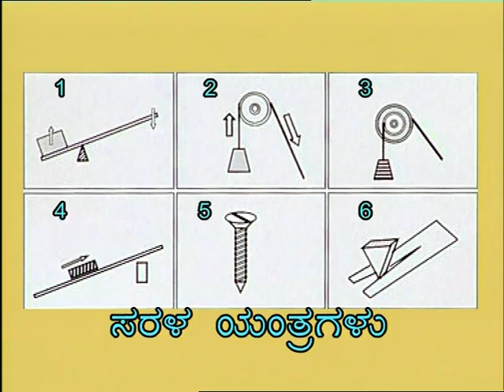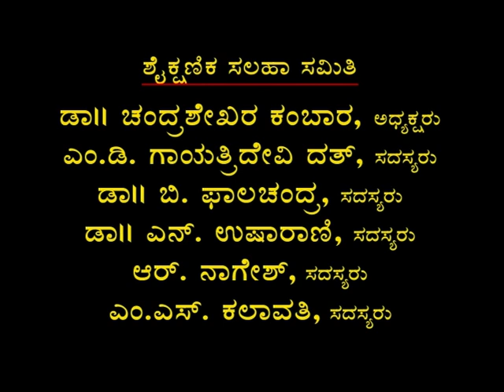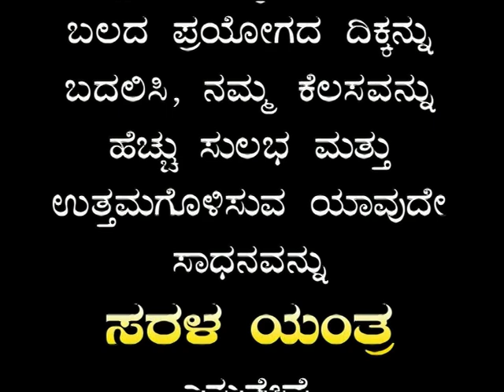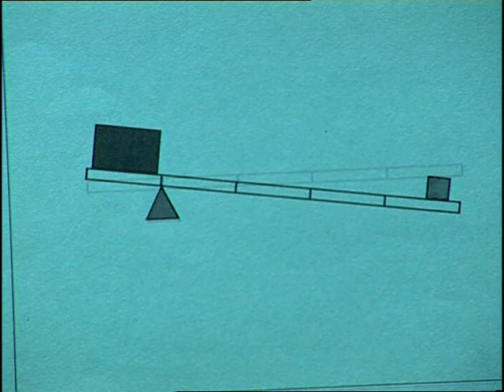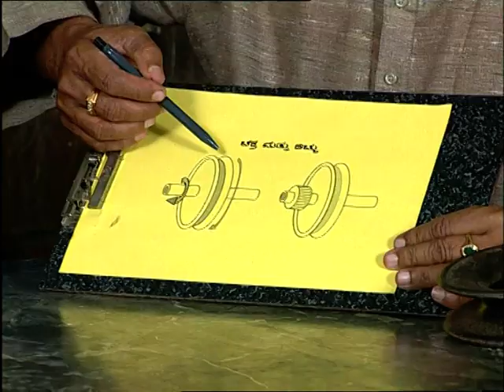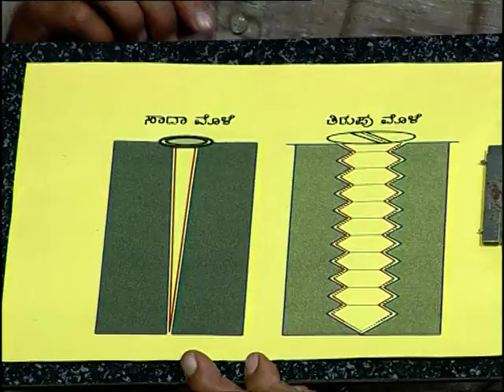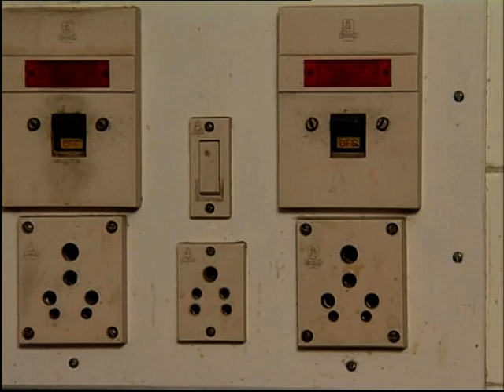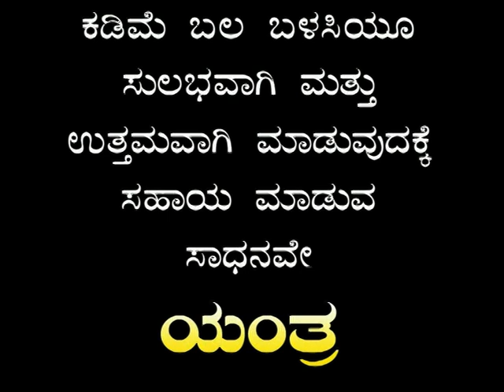Science Class 5 Sarala yantragalu – Part- 1